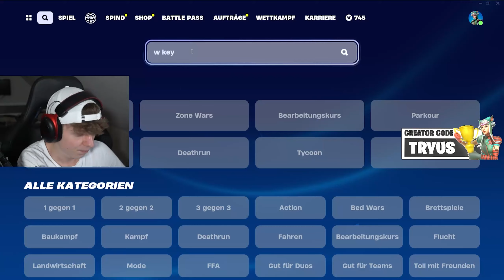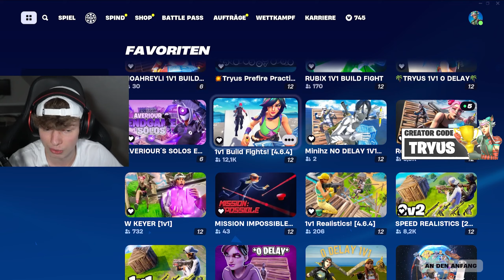RICHTIG FIGHTEN in FORTNITE CHAPTER 5 🏆 Fortnite Daily Practice #2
In diesem Video zeige ich euch wie ihr am besten fighten könnt, um keinen fight mehr zu verlieren! Um mich zu SUPPORTEN tragt super gerne meinen Creator Code "Tryus" in den Item Shop ein.🤍

Liket 🤍 gerne das Video,
und aktiviert die Glocke 🔔.